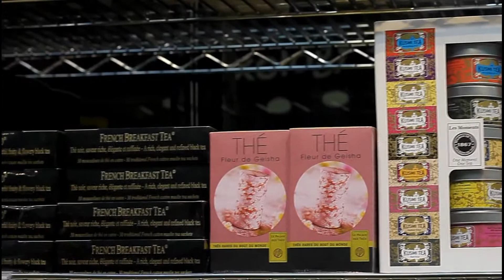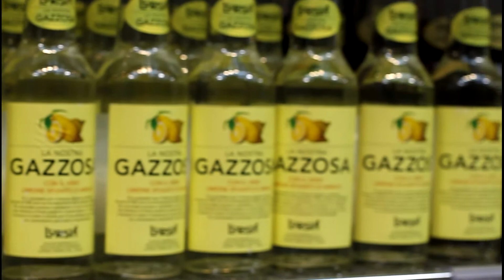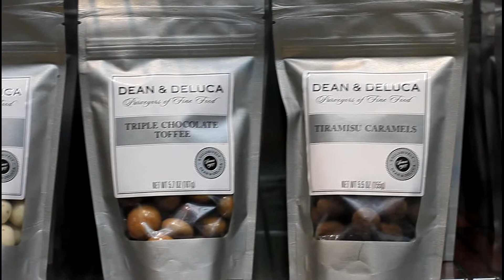Dean & Deluca Singapore sneak peak | SUPERADRIANME.com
Here's a sneak peak of some of the product range at Dean & Deluca at Orchard Central before it opens on 22 June 2012 at 8pm.